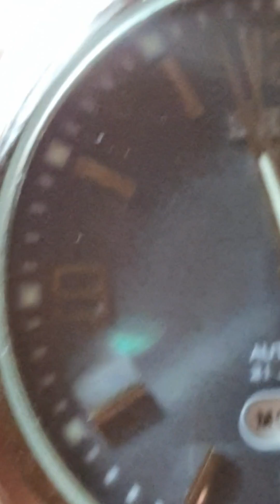SEIKO 5 7S26 - 02F0